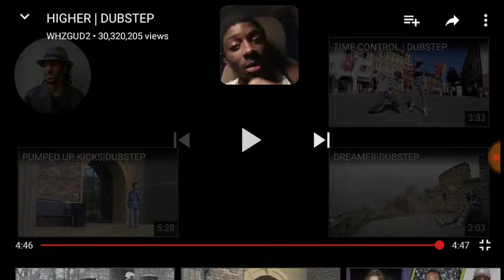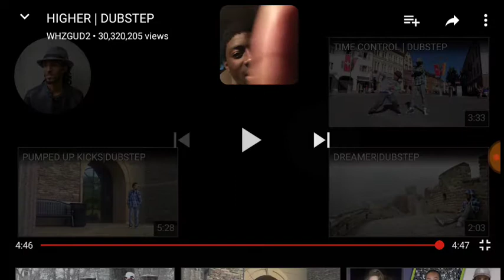The Reaction Countinues ( x2)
Here I am with my third and final reaction video for a short time. Don't want these to get stale too soon, I have a lot of ideas for the future. And as always, enjoy.